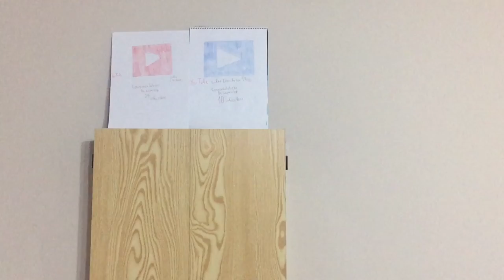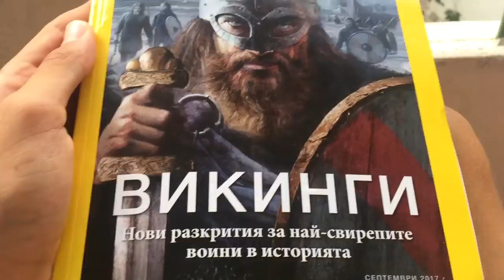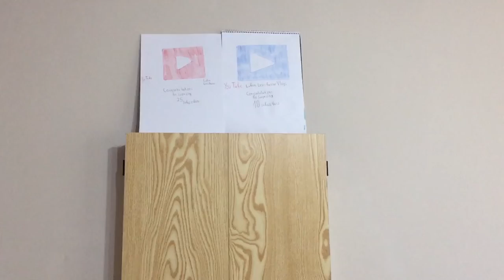ВЛОГ: Кръстосвам цяла София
Цялото ми обикаляне на София  ви е харесало? Остаевте харесване и се абонирайте С КАМБАНКА!

Чао и ще се видим в следващия влог!